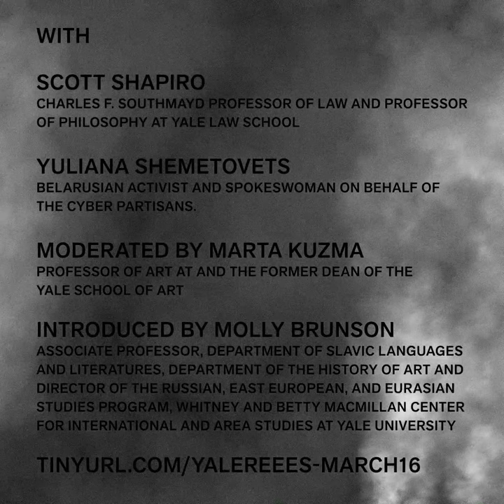Join "THE HUMANITY DIALOGUES: #2 TYRANNY AND CYBER RESISTANCE: UKRAINE NOW!" on March 16th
Join us for THE HUMANITY DIALOGUES: #2
TYRANNY AND CYBER RESISTANCE: UKRAINE NOW!

In the face of tragedy, there comes a time when any semblance of future is deemed impotent. Stripped of the ability to calibrate or anticipate cause and effect, we face ourselves naked, humble, and without pretense. In the void of any ability to configure, to draft, to fathom, we reflect on human integrity, individuality, collective responsibility, and their preservation amid the dissolution of the tenets of a civilized way of life. In response to the Russian invasion of Ukraine, The Humanity Dialogues is a series of events that reflect on contingency as existence and address art and politics critically intertwined within societies at war.

This second in the series, TYRANNY AND CYBER RESISTANCE: UKRAINE NOW!

Is personal engagement in war possible in an interconnected digital world? The war in Ukraine has provided an opportunity for coders and hacktivists to use their technical skills to help Ukraine resist the territorial invasion by the Russian Federation. We will discuss the rapid deployment of these new “cyber-partisans” and explore the geopolitical and ethical repercussions of this new form of digital activism.

SCOTT SHAPIRO is the Charles F. Southmayd Professor of Law and Professor of Philosophy at Yale Law School. His areas of interest include jurisprudence, international law, constitutional law, criminal law and cybersecurity. He is the author of Legality (2011), The Internationalists (2017) (with Oona Hathaway) and editor of The Oxford Handbook of Jurisprudence and Philosophy of Law (2002) (with Jules Coleman). He earned B.A. and Ph.D. degrees in philosophy from Columbia University and a J.D. from Yale Law School. Shapiro is an editor of Legal Theory and the Stanford Encyclopedia of Philosophy. He is also the founding director of the Yale CyberSecurity Lab, which provides cutting-edge cybersecurity and information technology teaching facilities. His next book, entitled Insecurity, details the history and technology of Internet hacking.

YULIANA SHEMETOVETS is a Belarusian activist and spokeswoman on behalf of the Cyber Partisans. She is the Representative on Foreign Affairs of the Suprativ movement, a Belarusian resistance opposition coalition. A director of the organizing committee for the “Belarus Liberty” nonprofit organization, Yuliana is focused on using technology to empower civil societies and to advocate for human rights.

Moderated by MARTA KUZMA
Marta Kuzma is a Professor of Art at and the former Dean of the Yale School of Art. She is also the former Chancellor of the Royal Academy of Arts in Stockholm, Sweden. Kuzma arrived in Kyiv in 1990 to found the Soros Center for Contemporary Art where she had been director through 2000. Her curatorial and academic practice centers around art’s position within the larger economic, social, and political landscape as pursued in her postgraduate research in aesthetics and art theory from the Center for Research in Modern European Philosophy in London.

This event is introduced by MOLLY BRUNSON, Associate Professor, Department of Slavic Languages and Literatures, Department of the History of Art and Director of the Russian, East European, and Eurasian Studies Program, Whitney and Betty MacMillan Center for International and Area Studies at Yale University.

This series is organized and supported by REEES: The Russian, East European, and Eurasian Studies Program of the Whitney and Betty MacMillan Center for International and Area Studies at Yale University

Graphic Design by: Milo Bonacci, Yale MFA ’21